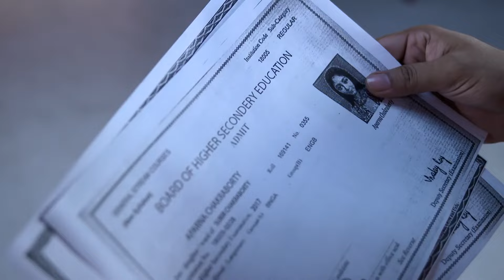Aparajita Apu 15th Feb to 20h Feb 2021 - Bengali TV Show - Highlights - Zee Bangla